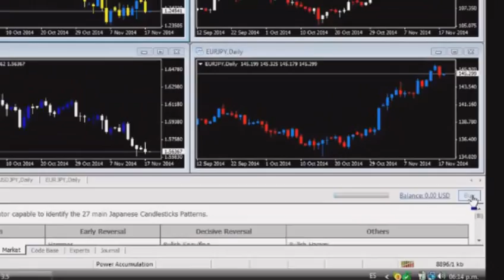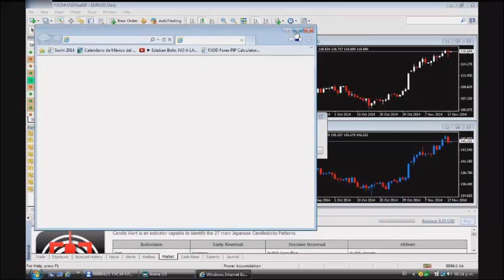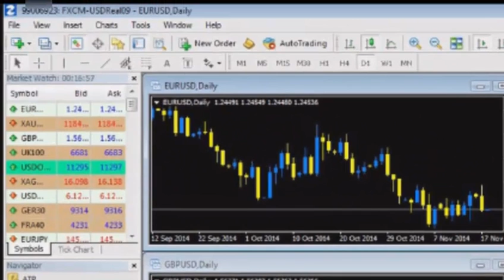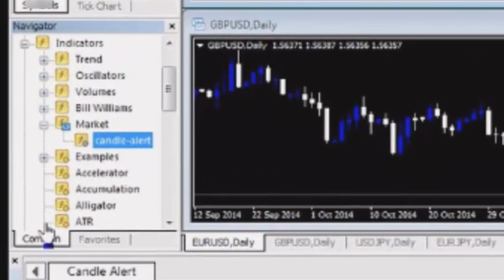Mira el proceso de compra de un indicador o expert en MetaTrader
¿Te has preguntado cómo se hace la compra de un indicador en MetaTrader, aquí puedes ver el paso a paso de cómo se realiza.